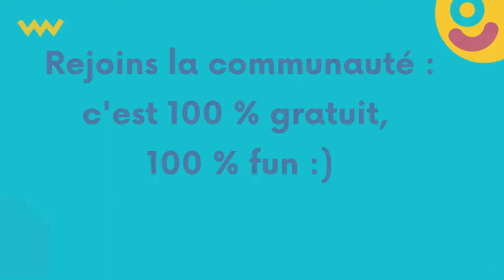DIMPA MOOC : Explore l'Imprimé augmenté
Envie de découvrir l'Imprimé augmenté ?  De savoir comment ca marche  ?
De tenter tes propres expériences ?

C'est gratuit et tu recevras les infos en primeur, avant tout le monde !
Tu pourras même être Beta-Testeur et évaluer notre version Beta à partir du 14 septembre 2020.

Une formation gratuite en ligne pour découvrir 6 technologies innovantes :

- réalité virtuelle
- réalité augmentée
- livres électroniques epub3
- imprimé augmenté
- vidéo interactive
- vidéo immersive (3D)

5 semaines + 1 pour découvrir les meilleur du futur ;)